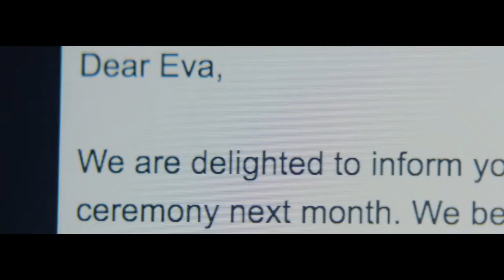NIAMH BRANIGAN SHOWREEL 2021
Featured clips:
Banjoman's Advert - Weir & Sons
RTÉ - Fair City
Independently shot scenes

Featured Actors:
Rob Malone
Mitchel Fisher
Madi Dunne
Michelle Lucy
Martha Fitzpatrick
Stephen Ball
Tony Tormey